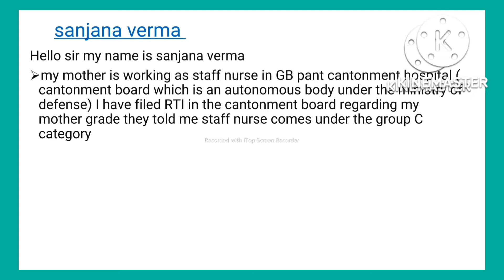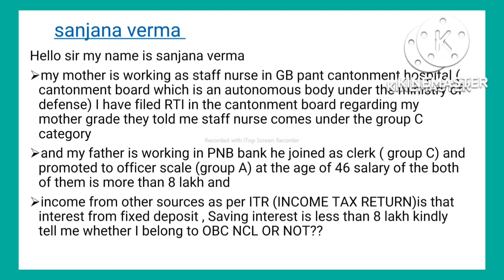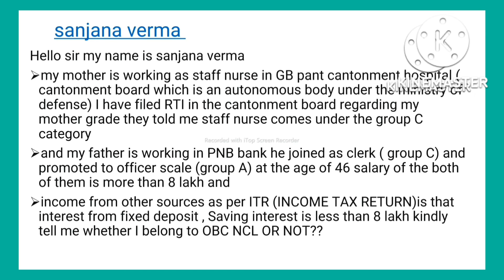OBC NON CREAMY LAYER UPDATES | OBC NCL RULES FOR BANK EMPLOYEES | OBC NCL RULES GROUP C EMPLOYEES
The speaker is an IIT Alumnus and Motivator and Guide to the young students , sharing Clarity about OBC NCL rules ,

1. OBC NON CREAMY LAYER RULES | OBC NCL RULES | INCOME CRITERIA | PSU RULES | RULES FOR GOVERNMENT EMPLOYEES | 8 LACS CRITERIA
2. HOW TO FILL UPSC MAINS DAF DETAILED APPLICATION FORM | UPSC DAF 1 | UPSC DAF | UPSC DAF KAISE FILL KAREN | HOW TO FILL UPSC DAF
5. MOTIVATIONAL VIDEOS I INSPIRATIONAL VIDEOS I SUCCESS MANTRA IN LIFE | UPSC SUCCESS MANTRA | SUCCESS MOTIVATION
7. CENTRAL GOVERNMENT EMPLOYEES | CENTRAL GOVERNMENT EMPLOYEES SALARY | CENTRAL GOVERNMENT DA RULES | CENTRAL GOVERNMENT DA HIKES

2.